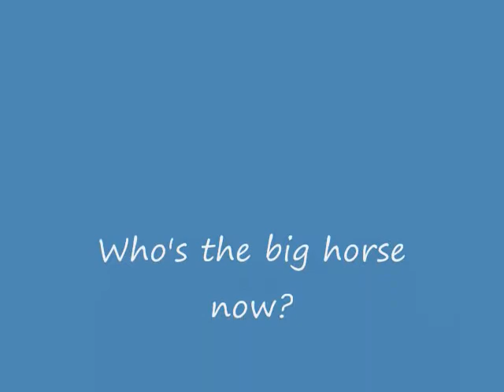Minature Horse and Child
A miniature horse takes home ribbons at the show.